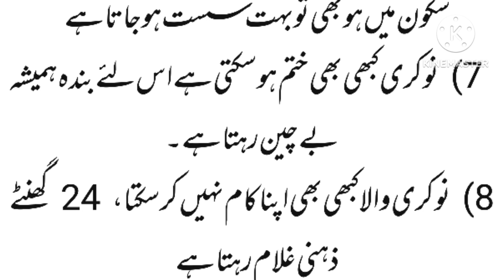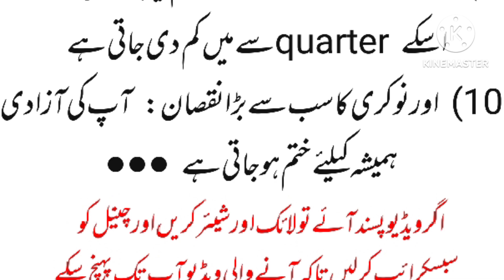نوکری کرنے کے دس نقصانات